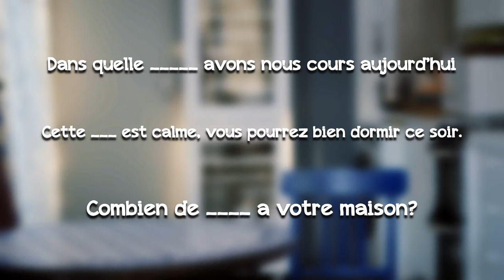CÔMODOS da CASA em FRANCÊS, COMO FALAR? | Avec Elisa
- Quarto, Cozinha, Banheiro em Francês, como falo?

ATIVE o seu FRANCÊS e APRENDA essas DICAS. Vem Comigo!